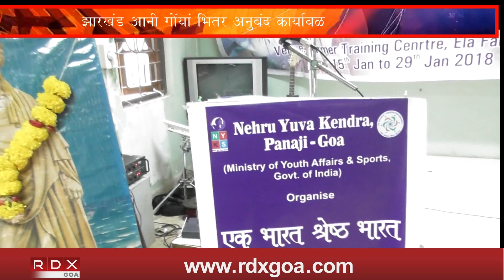INTER STATE YOUTH EXCHANGE PROGRAMME HELD